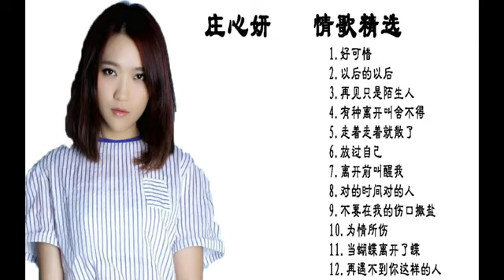庄心妍 情歌精选【好可惜 | 以后的以后 | 再见只是陌生人 | 放过自己 | 有种离开叫舍不得】